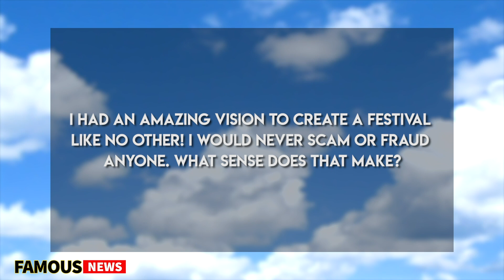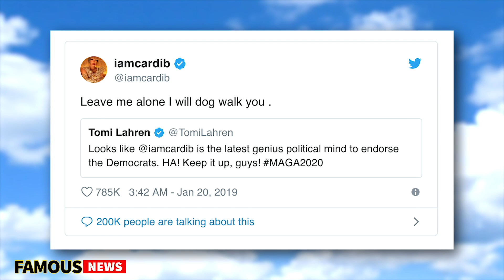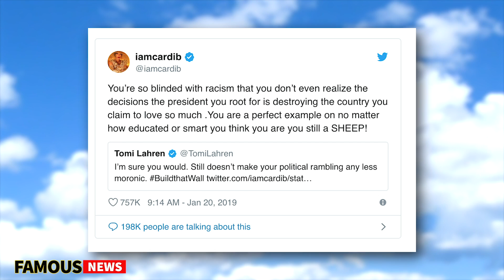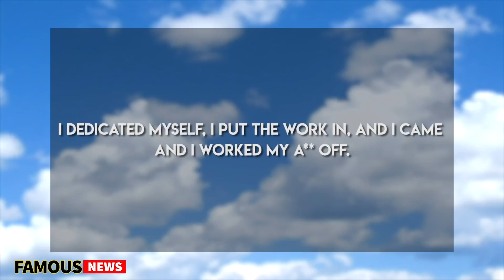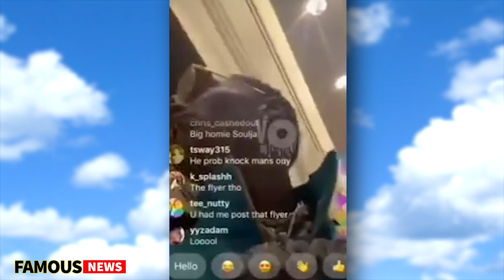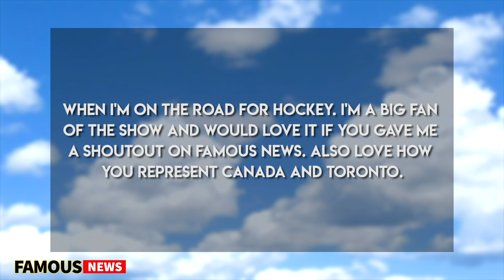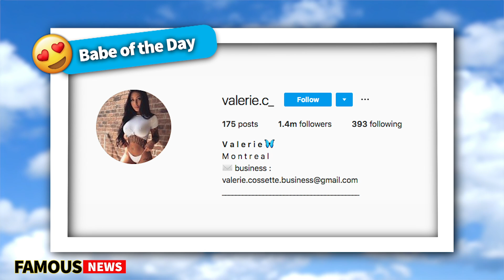Netflix Fyre Fest Doc Targets Ja Rule, SouljaBoy Vs Ariana, The Drake Curse & more | Famous News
Heating up Netflix and Hulu is the documentary about Fyre festival forcing Ja Rule to finally speak out on his involvement. I watched it, what a shit show, they just lucky no one got Murda'd! Soulja Boy trolled Ariana Grande all weekend after the internet realized 7 Rings stole his swag. Huge upset in New Orleans vs The Patriots game last night with a blown call. The Drake sporting curse lives on with him predicting the Rams will win the Super Bowl. Cardi B beefed with Tomy Lauren. Adrien broner is a little delusional after his fight with Manny Pacquiao thinking that he won... Lots and lots of news to get through, so let's get right down to brass tax.

Who To Follow Patrick Musico.